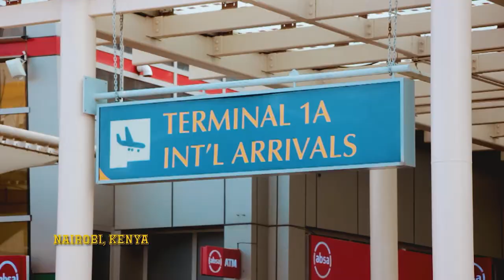Wilkins Ochieng Arrives in Nairobi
From Belgium to Home Country Kenya

Produced by 4Thirty1 East Films and Mike Dimo